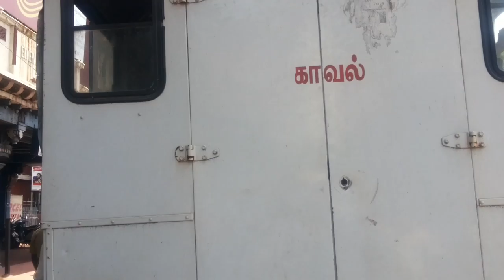campus front of india staged a protest against sexual Harassment on girls students,